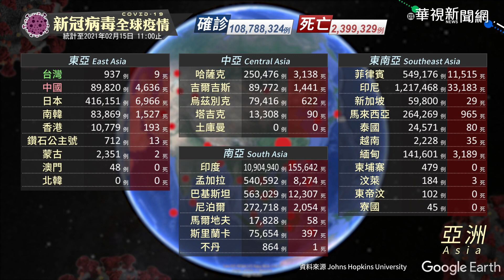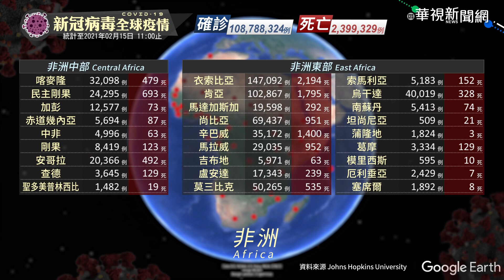新冠病毒全球疫情｜更新時間 2021/02/15 11:00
目前全球確診數共計108,788,324 例